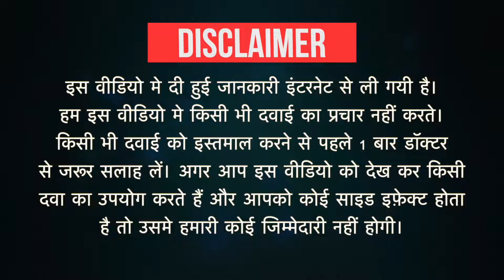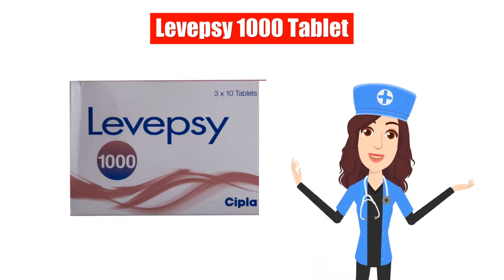Levepsy 1000 Tablet Uses in Hindi | Side Effects | Dose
Levepsy 1000 Tablet Uses in Hindi | Side Effects | Dosage